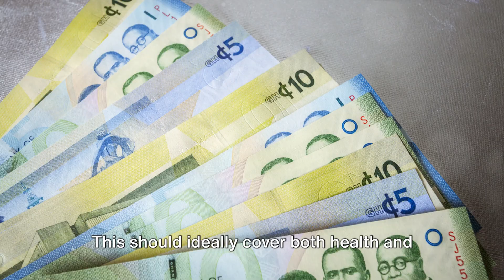Ghana A Place where you are Welcome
Ghana, Vibrant Culture, Beautiful Beaches and Historical Sites. Please join our travel adventures and live your Dreams.